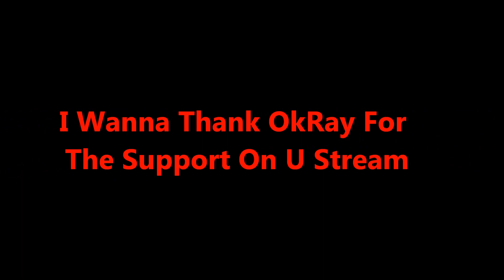FREE DLC FOR Wii U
Free DLC, And some other news. Check mii out on Facebook!